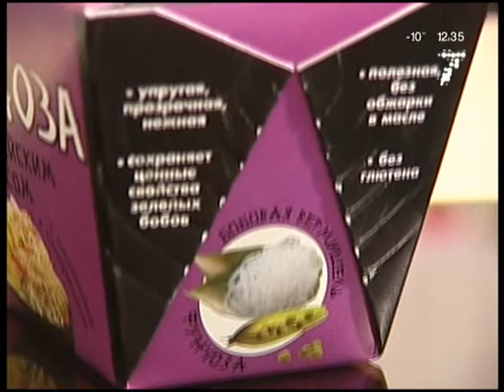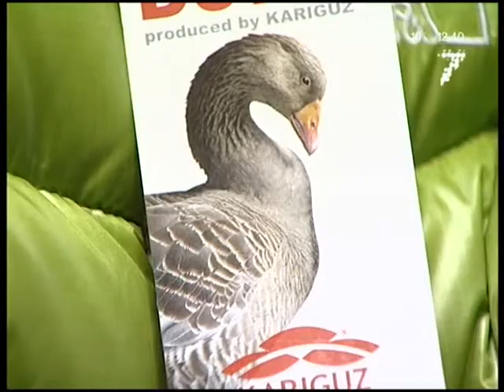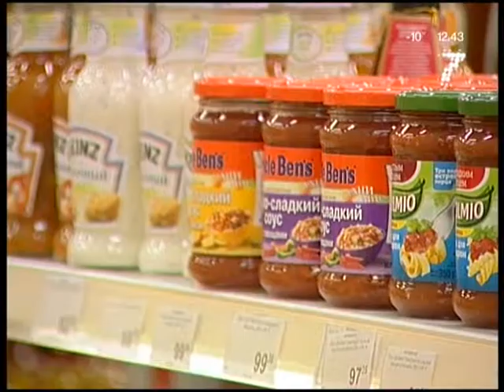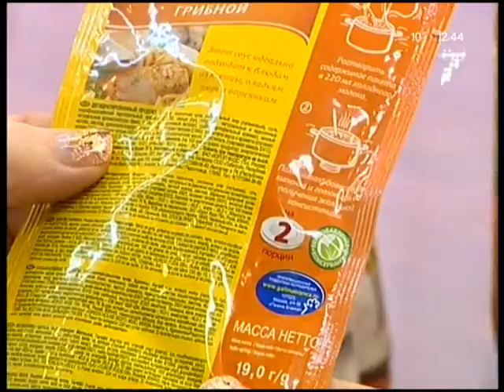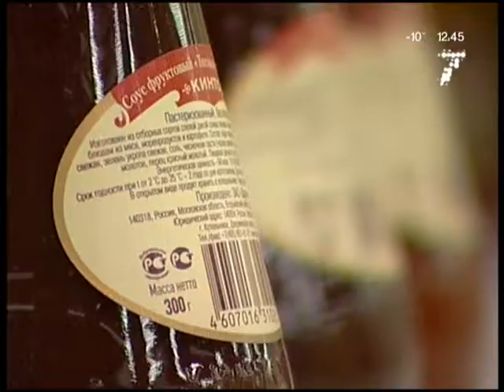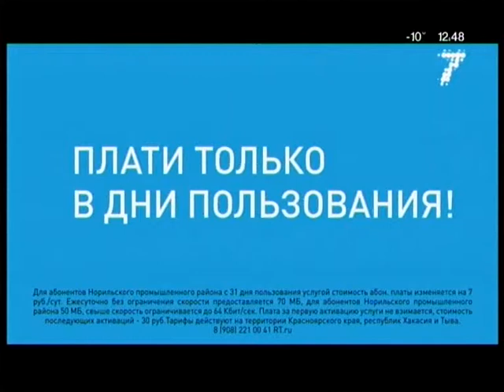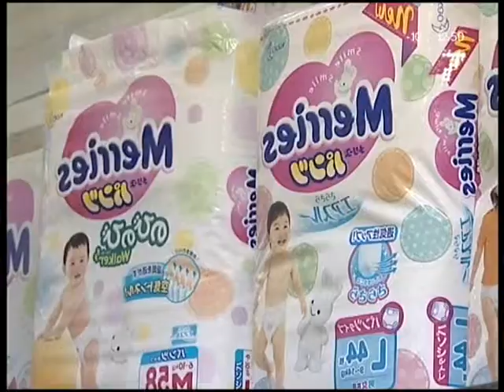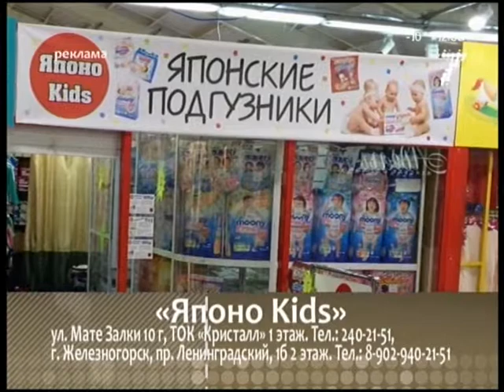Программа НЭП эфир от 13.12.2014 12:30